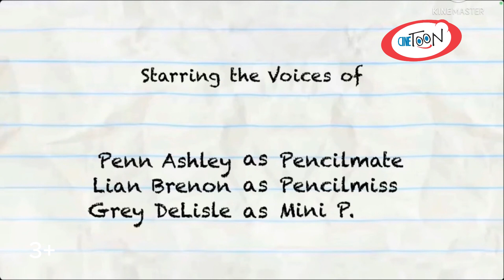Pencilmation Episode 17